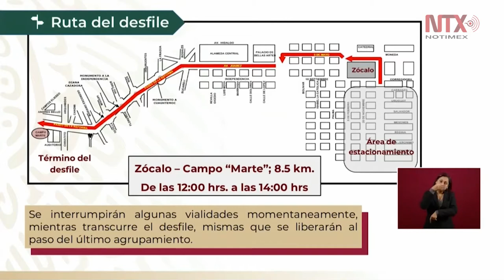Desfile de la Revolución Mexicana irá del Zócalo a Campo Marte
Zoe Robledo dio a conocer que el desfile que se realizará el 20 de noviembre en conmemoración de la Revolución mexicana tendrá ruta del Zócalo capitalino hasta Campo Marte, y el SPR trasmitirá un programa histórico